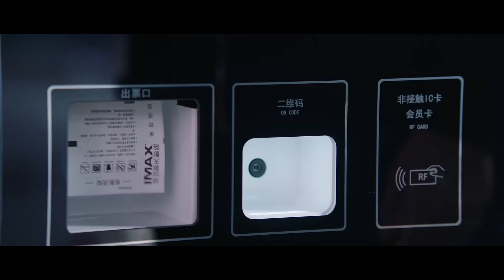霸總化身親吻狂魔，不分時間地點，瘋狂與灰姑娘刺激舌吻 | 你微笑时很美 Falling Into Your Smile